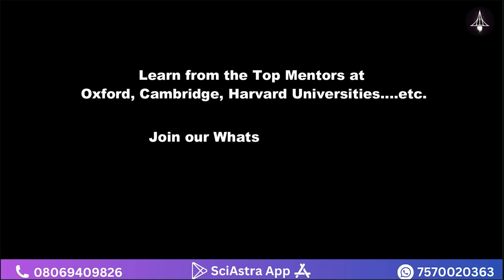Internship at Max-Planck Germany- Fully PAID | SciAstra Internship Workshop ❤️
You will get thank you message & the link of Joining the WhatsApp Channel.